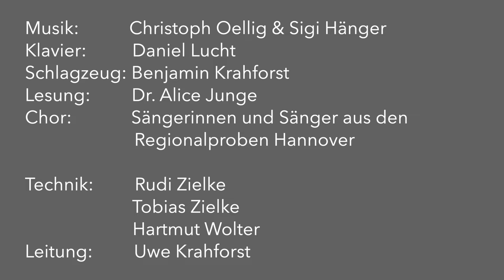Abendandacht Seligpreisungen | Projektchor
Mit über 100 Sängerinnen und Sänger haben wir die von Christoph Oellig und Sigi Hänger vertonten Seligpreisungen aus dem Pop-Oratorium "Himmelreich" im Rahmen einer Abendandacht, die am 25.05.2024 in der Gemeinde Hannover List stattfand, vorgetragen.

Klavier:          Daniel Lucht
Schlagzeug: Benjamin Krahforst
Lesung:         Dr. Alice Junge
Chor:         Sängerinnen und Sänger aus den
                        Regionalproben (für das Pop-Oratorium) Hannover

Technik/Kamera:       Rudi Zielke
                        Tobias Zielke
                        Hartmut Wolter
Leitung:          Uwe Krahforst